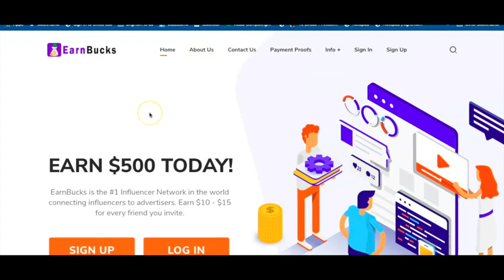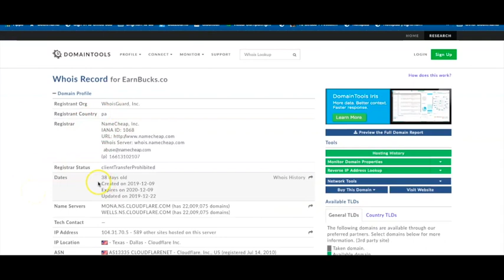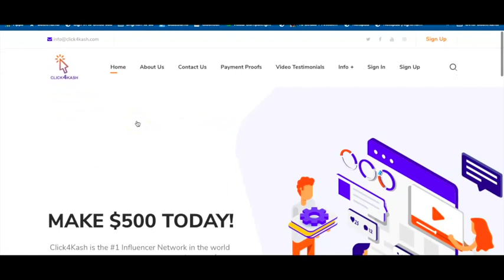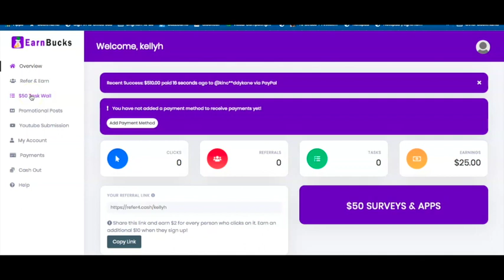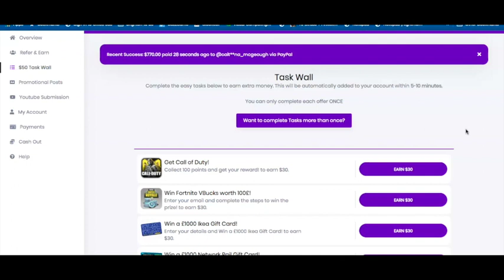EarnBucks Review (2020) - Is EarnBucks.co A Scam or Legit?!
In this video, I’m going to be uncovering the truth about EarnBucks and helping you learn if EarnBucks.co is a scam or legit?

So be sure to stay right to the end as it all unfolds...
Legitimate Ways To Make Money Online:

🔥 How To Earn $10 A Day Online - [WorldWide | Free PayPal Cash] - ★PROOF★ ==

★★✅ Free Webinar Reveals The SECRET To Making Money Online With Youtube [Even As A Beginner] ➡️

My own results and results I show of others are not typical, and the results of others are not verified by me.  Your results can vary and there is no guarantee that you will earn any money using the techniques and ideas mentioned in this video. Ultimately, your level of success in attaining the results claimed in this video will require hard-work, experience, and knowledge. We have taken reasonable steps to ensure that the information on this video is accurate, but we cannot represent that the website(s) mentioned in this video are free from errors. You expressly agree not to rely upon any information contained in this video.